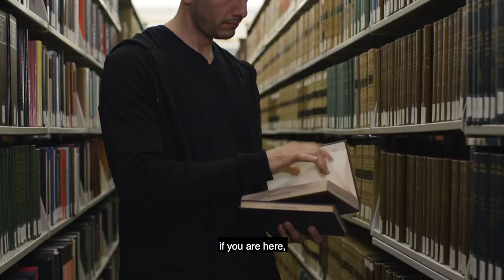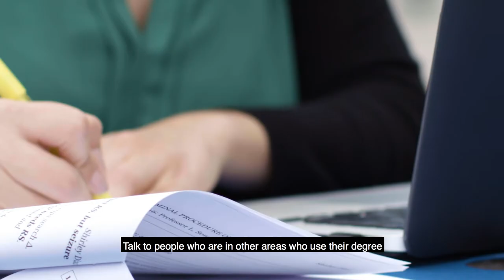LSAC Discover Law Chorus of Voices